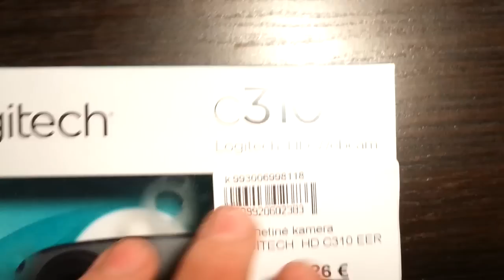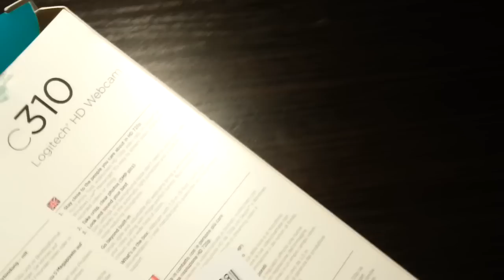Tadas išpakuoja! | Logitech c310 webcam!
- - - - - - - - - - - - - - O KAS GI ČIA?! - - - - - - - - - - - - - -

Bus super awesome jei paliksite šiek tiek meilės komentaruose, ir įvertinsite mano video, beabejo jei norite pamatyti daugiau mano video, spauskite SUBSCRIBE, taip paremdami mano kanalą, ir prisidėdami prie mano kiečiausiu subscriberiu šaikos !

/w much love Tadas :3